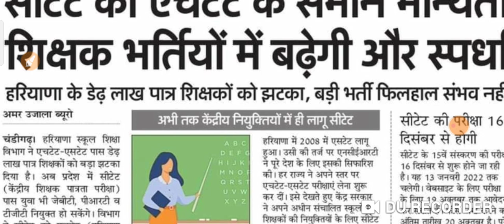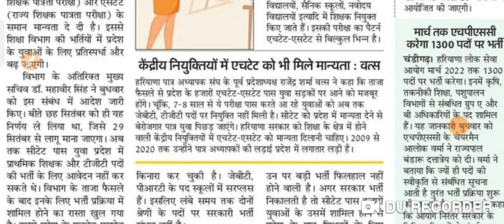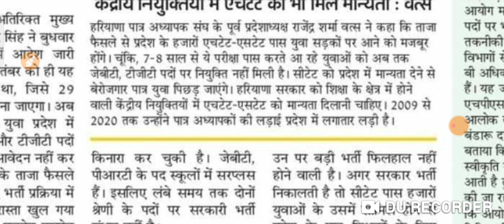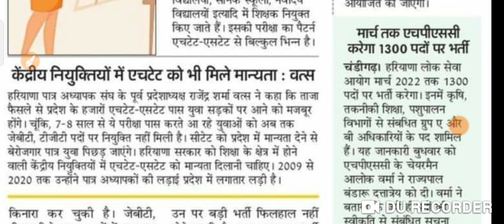सरकार ने दिया डेढ़ लाख युवाओं को झटका CTET को रखा htet के समानBig update कब तक होगी शिक्षक भर्ती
In this video we will discuss about the one more update Ctet and htet validity htet notice teacher bharti new notice
answerkeyout01/20
#01/20officialanswerkeyout
hsscadvtno01/20
cutoff01/20

hssc results
hssc reasoning
question paper
hssc math classes in hindi

2019 result_update
hssc adv_11_2019_update
hssc_adv_11_2019-result
# ssc_clerk_result
hssc results
hssc reasoning

hssc results
hssc reasoning